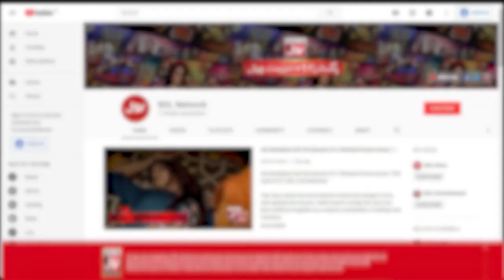Tick Tock Show With Fahim Khan | Tik Tok Show | Link In Description